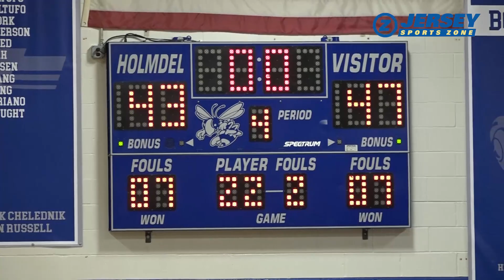Rutgers Prep 47 Red Bank Catholic Girls Basketball highlights